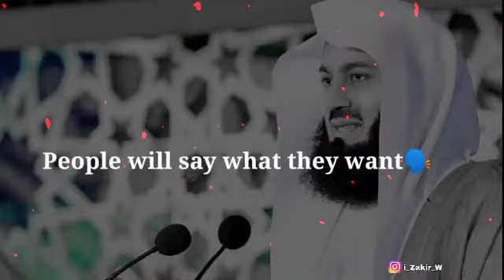DON'T WORRY ABOUT THE WORLD | ISLAMIC BEAUTIFUL STATUS ( MUFTI MENK ) | ENGLISH